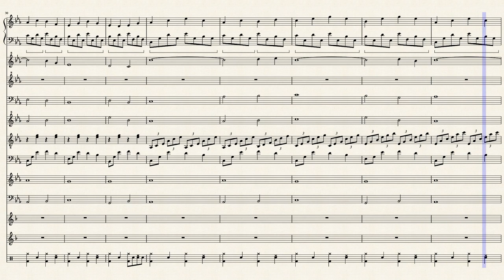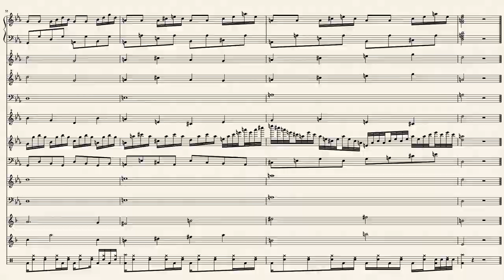Just Sle - part 2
hm